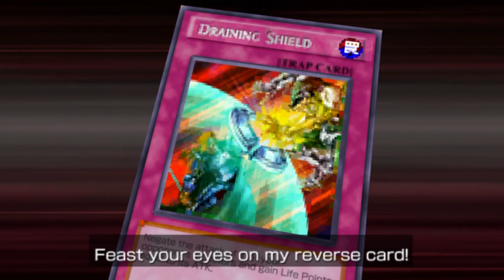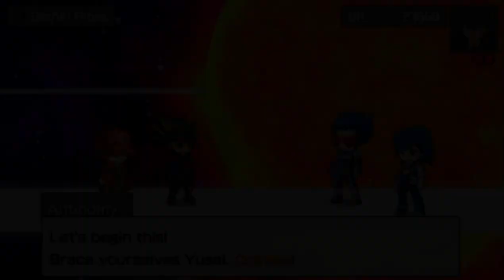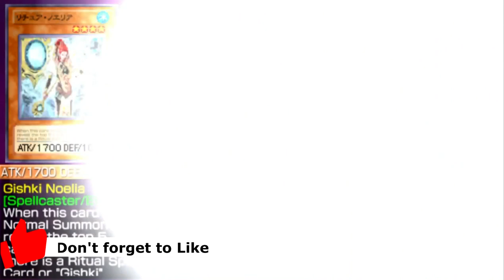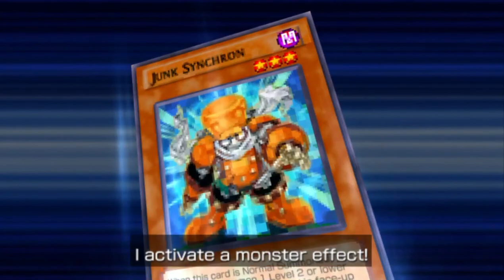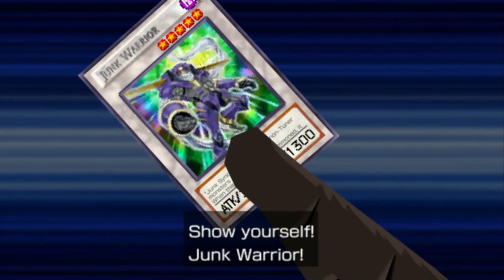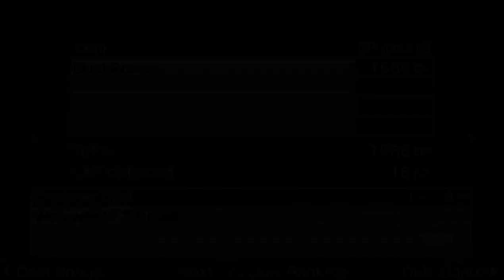STOPPING THE CRADLE!!! | Let's Play Yu-Gi-Oh! 5D's Tag Force 6 w/FrozenColress (Yusei Story)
This week we team up with Yusei! The Battle for New Domino City has begun and the Cradle is slowly descending! Can our clustering hopes stop the impending calamity?

Welcome to Yu-Gi-Oh! 5D's Tag Force 6! The WRGP is in full swing and it's time to see Team 5D's take on Yillaster to save the future! I'm ready to rev it up one last time!  They really help more than ever, and are always appreciated!

Deck I used:
Monsters
Gishki Abyss x2
Gishki Beast x3
Gishki Emilia
Gishki Noelia x3
Gishki Shadow x3
Vision Gishki x3
Evigishki Soul Ogre x3
Evigishki Tetrogre x3

Spells
Card Destruction
Gishki Aquamirror x3
Heavy Storm
Moray of Greed x2
Mystical Space Typhoon x2
Salvage x2

Traps
Ceremonial Mirror Meditation x2
Deastruction Jammer x3
Dimensional Prison x2
Royal Decree x2

Extra
Evigishki Merrowgeist x2
Gem-Knight Pearl x2
Kachi Kochi Dragon x2
Number 39: Utopia x2
Vylon Disigma x2